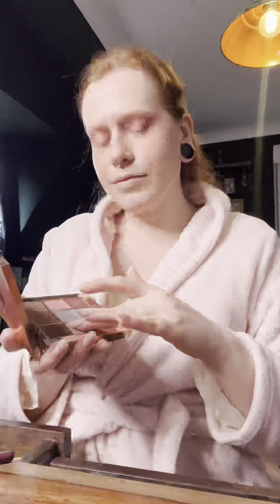grwm für ein Fantasy Foto Shooting - Makeup Tutorial